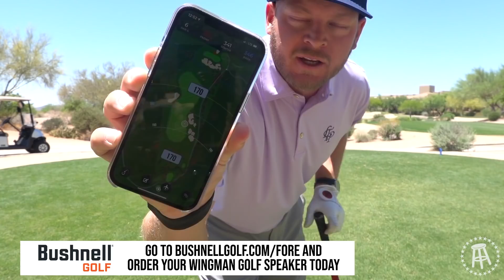This Desert Course Has Serious Character - Riggs vs Wildfire Golf Club, Faldo Course, 6th Hole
Today's Riggs Vs features a first for Riggs as he takes on his first Sir Nick Faldo course. Wildfire features some crazy bunkering that gives the course a lot of character for a dessert course.